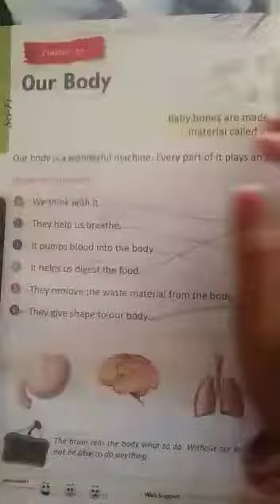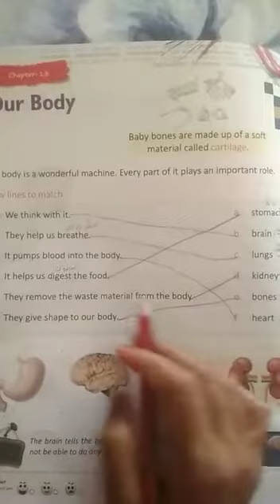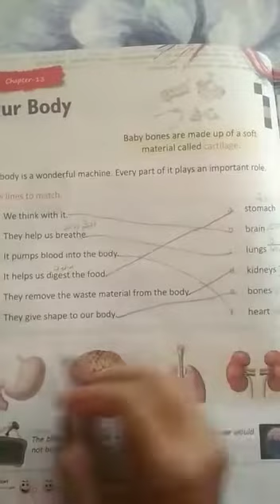Class-2nd GK, Chapter-13 (Our body)